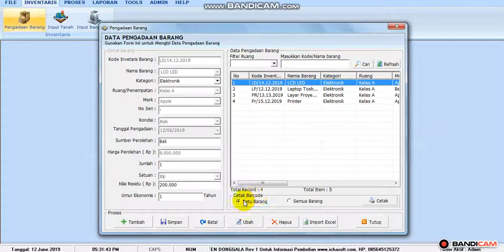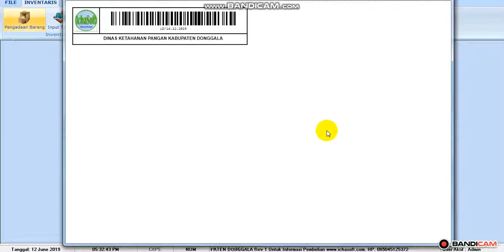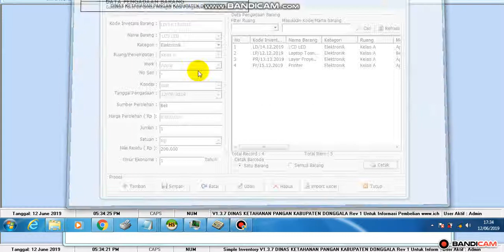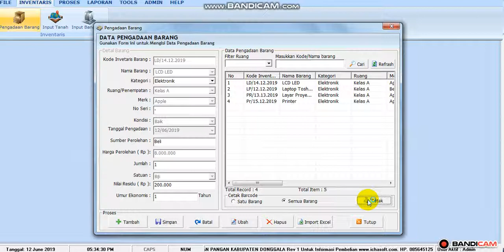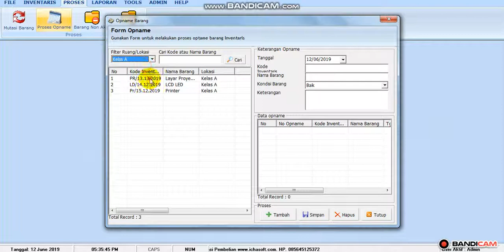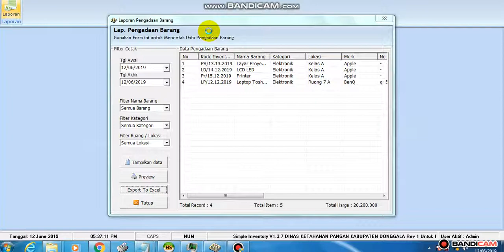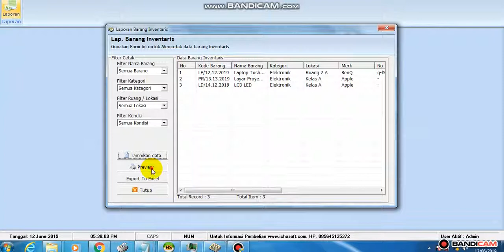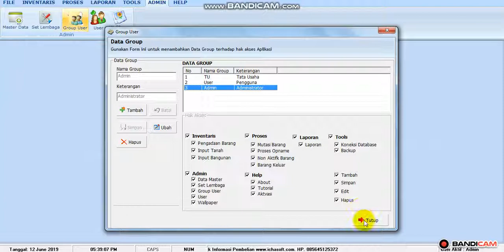Free Download Aplikasi Sarana Prasarana Sekolah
Aplikasi Sarana prasarana Sekolah
Software Sarana Prasarana Sekolah
Untuk Download Softwarennya :